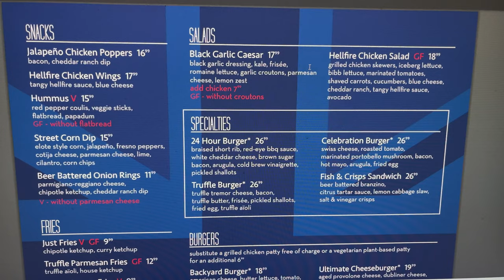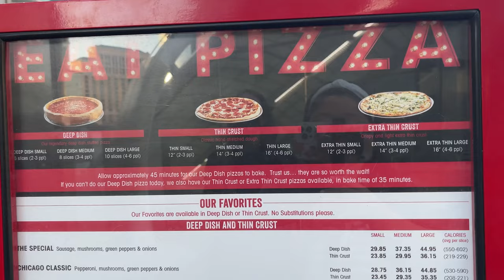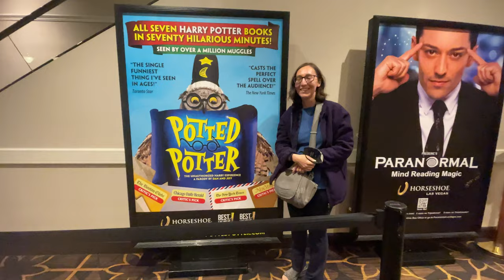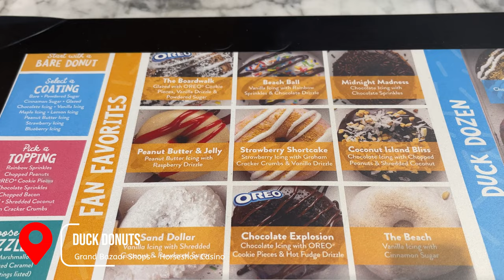LAS VEGAS Vlog Day 3 May 2023 | Gordon Ramsay Burger | Bellagio Conservatory | Giorano's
Day 3 of our trip is here and we start off having lunch over at the Planet Hollywood Miracle Mile Shops where you'll find the immensely popular restaurant - Gordon Ramsay Burger. After lunch we take you with us as we walk the strip up to the Linq Promenade before heading over to the Bellagio to check out their spring conservatory design. For dinner, we try out Giordano's pizza which serves up famous Chicago-style deep dish pies and then Emily and I head to a show over at the Horseshoe casino. We end the night with a little dessert at a newly opened place called Duck Donuts located in the Grand Bazaar Shops right outside of the Horseshoe hotel. I hope you enjoy coming along with us on our 3rd day of our Vegas trip!

✨TIMESTAMPS:

📌 SPOTS MENTIONED 📌
📍 Gordon Ramsay Burger
Planet Hollywood Hotel & Casino - Las Vegas, NV

📍 Giordano's Pizza
Grand Bazaar Shops - Outside of the Horseshoe Hotel, Las Vegas, NV